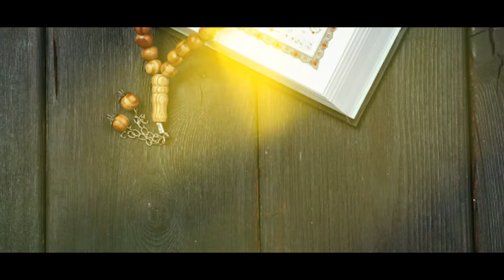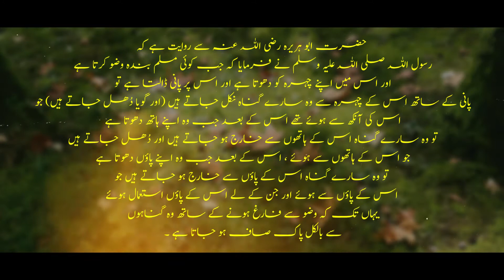Kamil Wuzu Per Darjaat Ki Bulandi